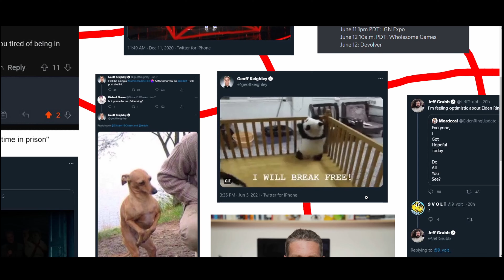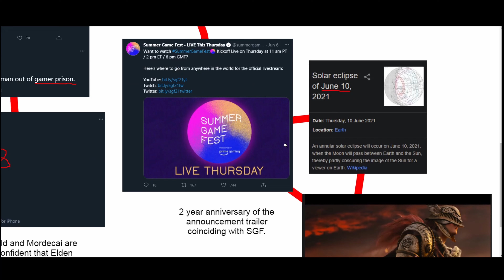Evidence Elden Ring Will Be Shown June 10th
You ignorant slaves, finally taken notice have you?